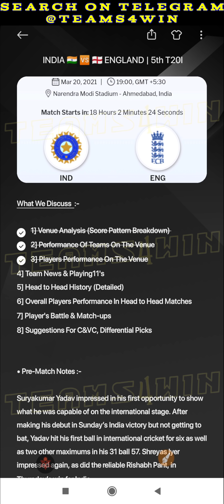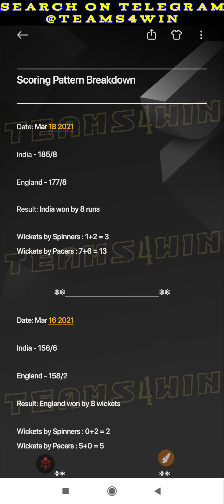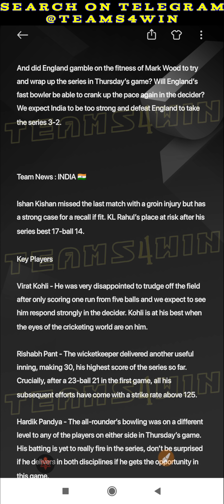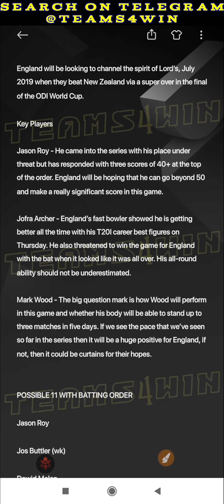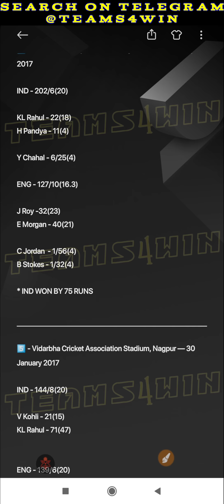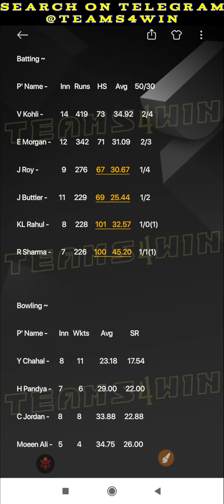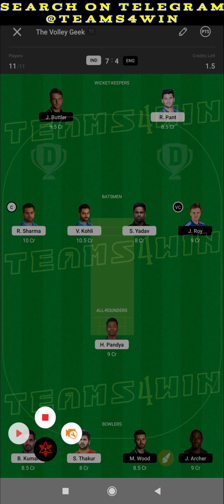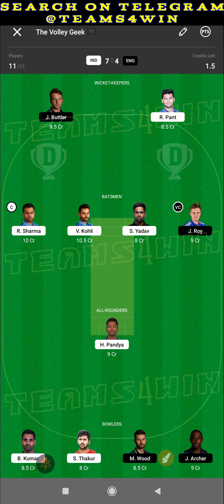IND vs ENG Dream11 Today, IND vs ENG T20 Dream11 Team, India vs England T20, IND vs ENG 5th T20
IND vs ENG Dream11| IND vs ENG | IND vs ENG Dream11 Team| is match of  ind vs eng dream11 t20 and includes match preview for ind vs eng dream11 from the ind vs eng t20 series dream11

ind vs eng dream11 prediction today
ind vs eng t20 dream11
ind vs eng t20
ind vs eng dream11 analysis
dream11
dream11 team
dream11 prediction
ind vs eng t20 series dream11

1. This analysis  is based on my

2.Dream11 takes great care to comply with all central and state legislation in India to ensure that  users are fully protected. Every contest on  platform is carefully designed to comply with applicable statutes and regulations in India.

IND vs ENG Dream11| IND vs ENG | IND vs ENG Dream11 Team|